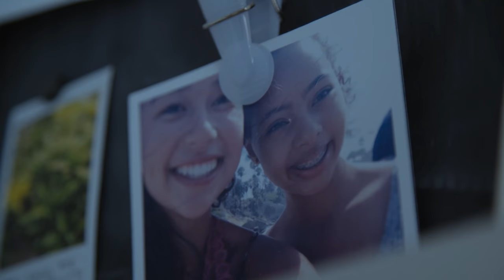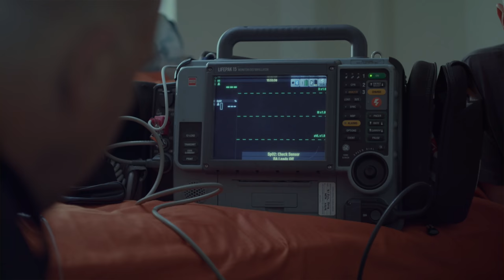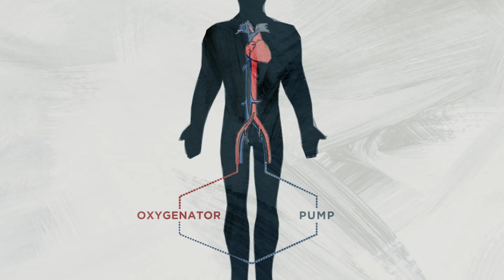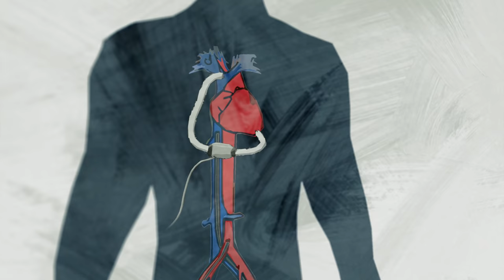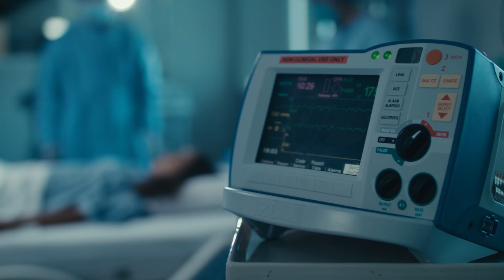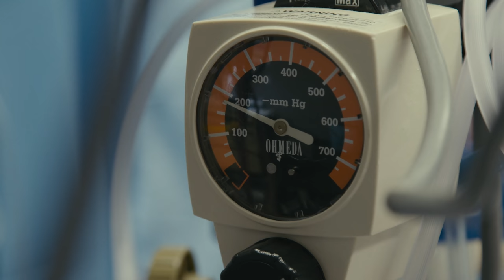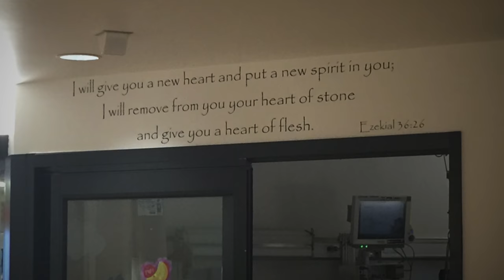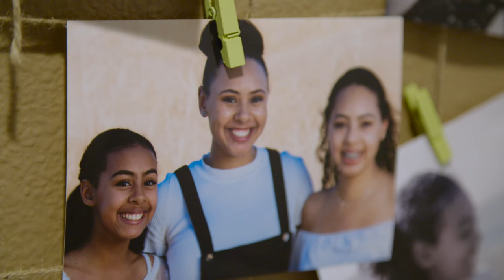Doctors Gave Her a 1% Chance to Live | The Miraculous Story of Lexi Anderson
Sixteen-year-old Alexis never woke up for school one morning. Weeks earlier she was added to the heart transplant list when doctors diagnosed her with a rare form of heart disease. But Alexis’s heart stopped much sooner than doctors anticipated and now her family woke up to a living nightmare.